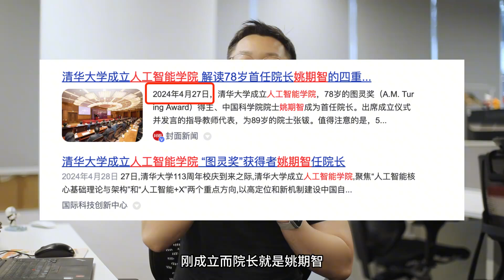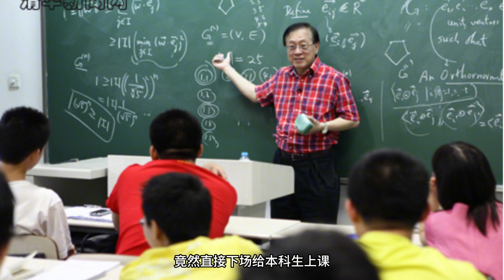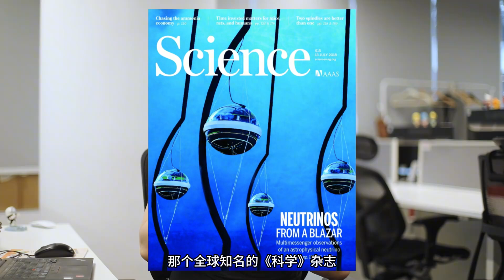谁是姚期智？中国计算机学科当之无愧第一人！